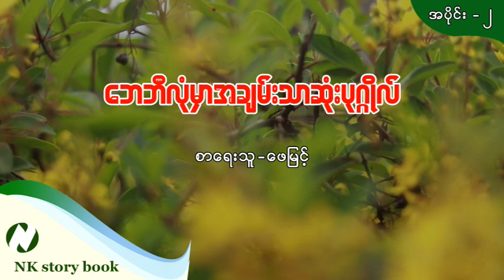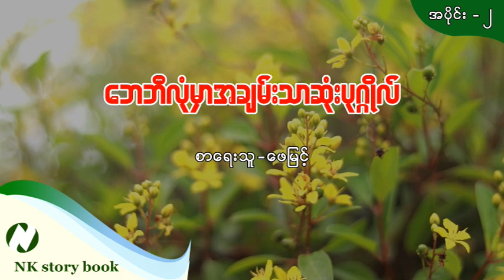ဘေဘီလုံရဲ့အချမ်းသာဆုံးပုဂ္ဂိုလ် (အပိုင်း - ၂ ) စာရေးသူ - ဖေမြင့်